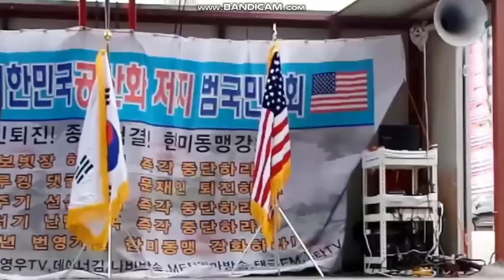손상대-옥중詩(獄中敍事詩)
광화문태극기집회-동화면세점

750만 민족살인마 김일성이를 주체사상이라는 사이비종교 사교를 만들어 신으로 숭배하는 어둠에 달빛, 종북  주사파 문재앙 일당과 싸우는 태극전단 데이너김입니다.